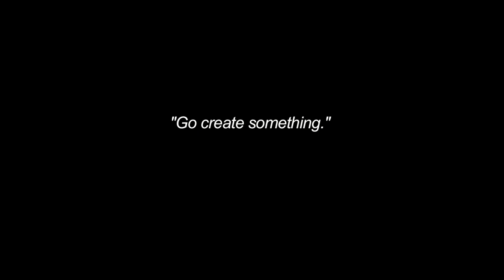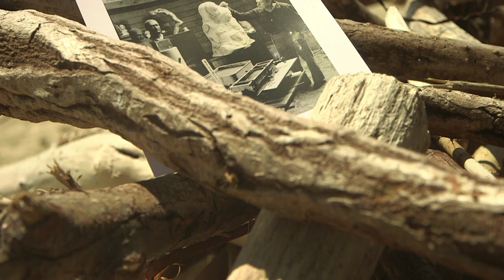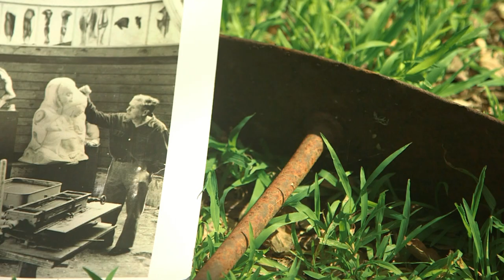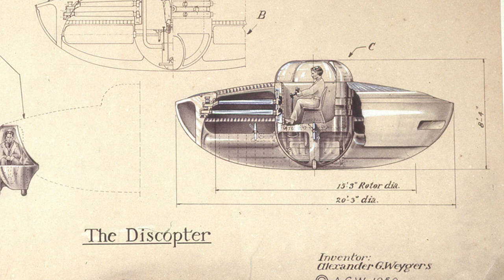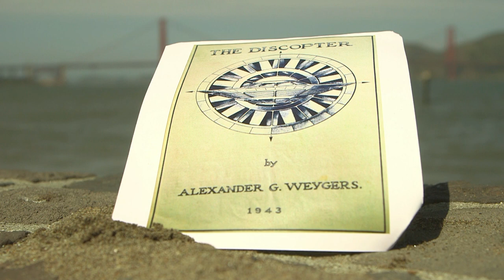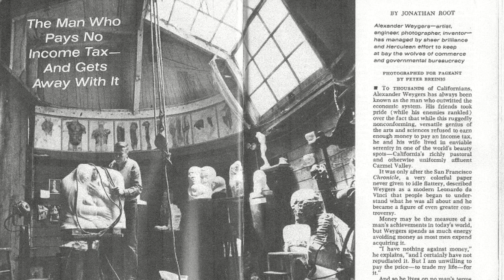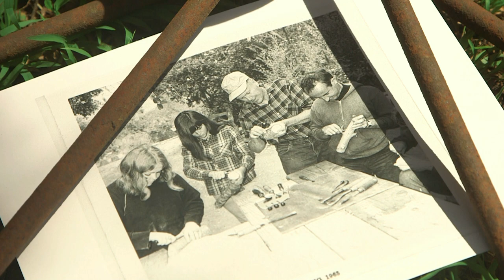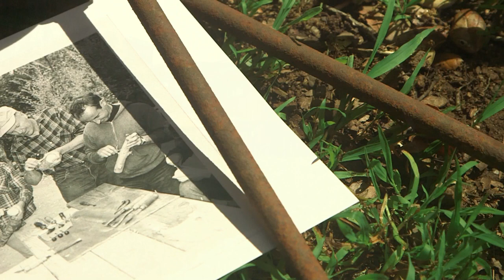No Limits: The Legend of Alexander Weygers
In this documentary short, filmmaker Marilyn Getas-Byrne reveals for the first time the true story of Alexander Weygers, the enigmatic artist who invented the first flying saucer and pioneered the sustainability movement. One writer called his story "the greatest science fiction of all time - if only it was fiction." Around the time of World War II, there was an international space race to invent a VTOL (Vertical Take-Off and Land) machine. Among other things, this machine could be used to evacuate prisoners from concentration camps. The winner of this space race was not a white-coated military scientist, but Weygers, a classically trained artist living on a powerless homestead in Carmel Valley, California. Without the benefit of so much as an overhead lamp, Weygers patented the Discopter, making him the father of the bubble-top flying saucer image that became ubiquitous in popular culture. At the same time, this modern Leonardo was using all he learned from 20th century masters to create sculptures and other art of unparalleled beauty - none of which he ever sold to the public for fear that his work would become compromised by the establishment. Instead he chose to live and work off the grid in a studio and house built entirely from recycled materials. He ate gopher stew and dandelion soup, invented and created, and before long he was discovered by thousands of students who flocked to his property to learn about his way of life. For the first time, the Weygers story is told on film in "No Limits: The Legend of Alexander Weygers." Weygers is also the subject of the book "LIFT: Seven Lessons for Innovators from an Otherworldly Thinker."